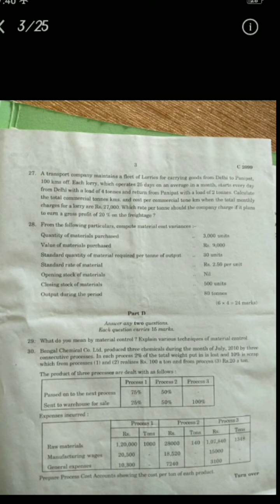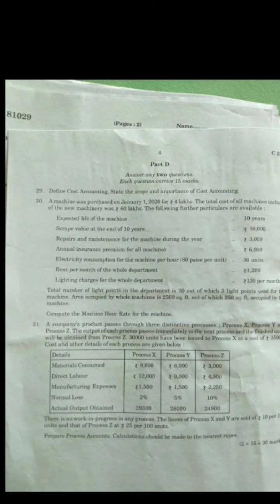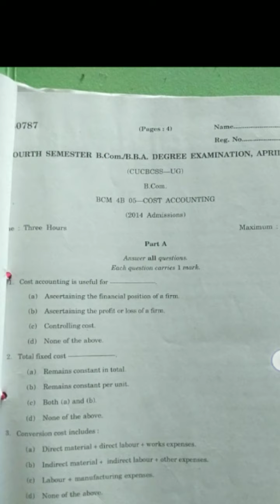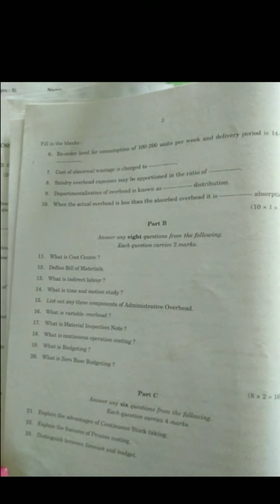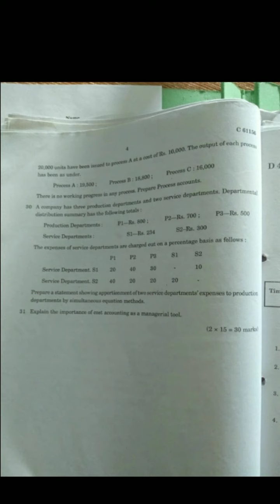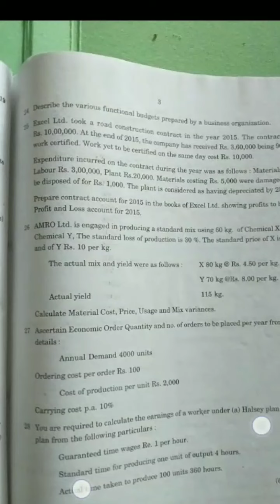cost accounting previous year question papers /Calicut university